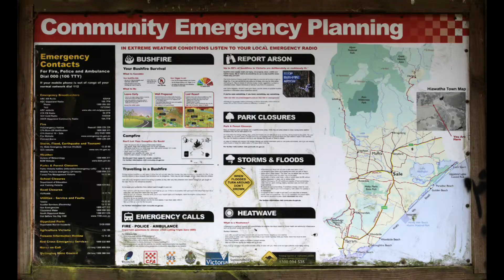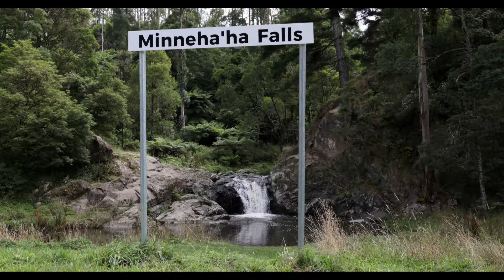Minneha'ha Falls Victoria